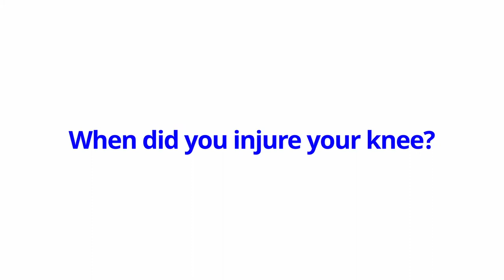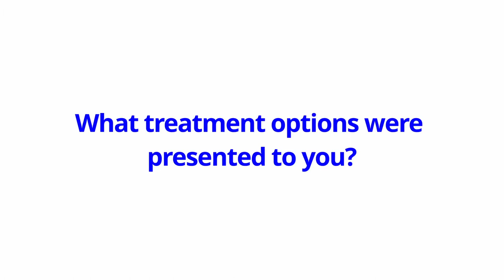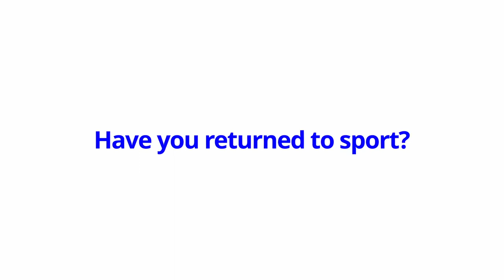ACL and MCL full thickness tears - Incredible interview with Jarod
Here is the fantastic story of Jarod, a personal trainer and former international athlete who sustained a full thickness ACL and MCL tear, opted for non-surgical management and returned to change of direction sport in 6 months!

He has maintained intense strengthening and physiotherapy exercises, has no symptoms in his knee, has played a full season of rugby and completed a half marathon to boot!

Obviously every case is unique and outcomes can never be 100% assured, but it is awesome to hear further cases of how the narrative of ACL tear management is changing.